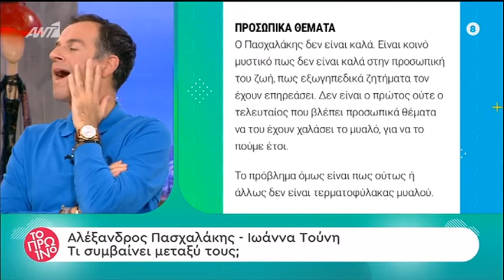faysbook.gr Ιωάννα Τούνη